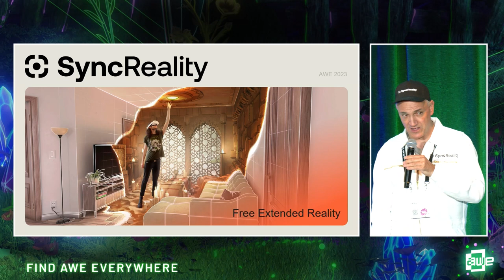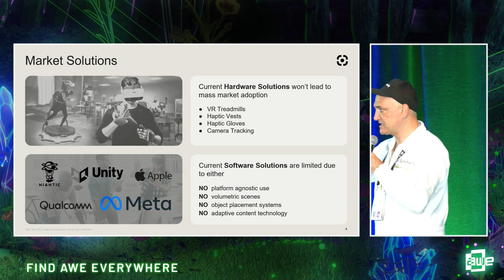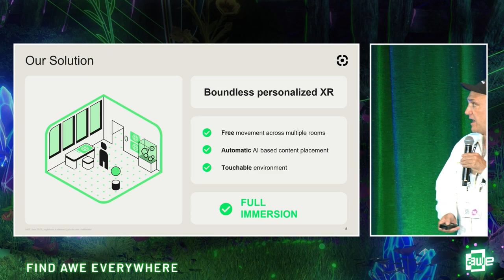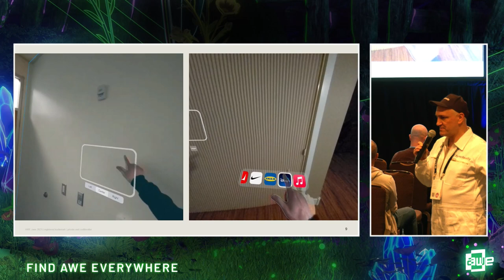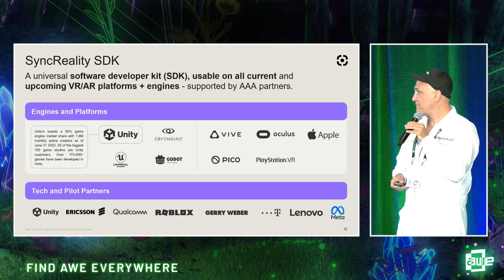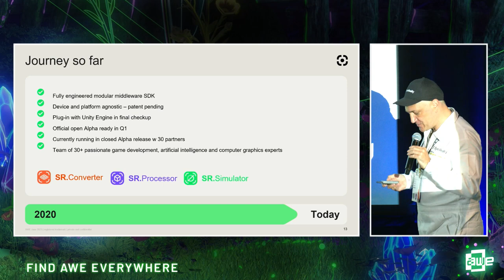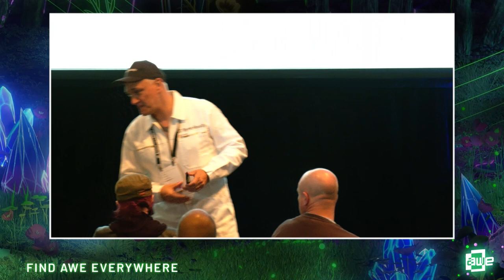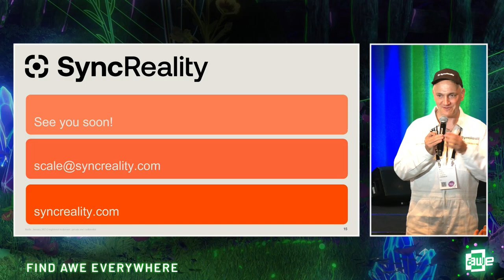SyncReality: Transforming the Future of Spatial Content Creation for XR with Cyril Tuschi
SyncReality: Transforming the Future of Spatial Content Creation for XR

Behind the world’s first XR creator tool for responsive content, SyncReality is premiering its latest offering at AWE Santa Clara. The Beta release of the SyncReality Suite, will don the main tool, for automated placement of virtual assets in the real world, a room scanner, a parametric asset tool, and a simulator. The SyncReality Suite is a revolutionary XR spatial content creation tool- enabling any XR content to automatically adapt to the space of the enduser - and designed to unlock new possibilities for businesses, brands, and developers, that want to provide enhanced user experiences across vCommerce, education, gaming, and more - to engage and excite their audiences. Following the launch of Alpha in February 2023, SyncReality Beta boasts cutting-edge features including: • Optimized product interface for easy navigation and creation • Streamlined workflow management for cross-team development • Improved user experience for seamless interactions • Parameric Asset Bundles, keeping aesthetics intact in a broad variety of spaces. • Simulator to verify XR content before exporting. SyncReality’s unique technology makes it easier than ever for developers to create seamless experiences that engage and excite users. With SyncReality, you can create immersive worlds that allow users to interact with a character, world, brand, or product in ways never before possible. Imagine: • Enjoying a concert in your living room by your favorite musician or • Learning a new skill at home while sitting in a classroom environment or • Playing an interactive escape game that transforms your space into a vast rainforest!

Speaker:
Cyril Tuschi